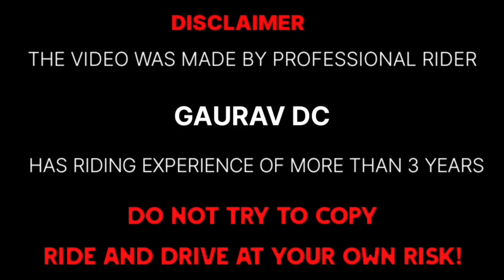royal Enfield Guerrilla 450 vs royal Enfield continental GT 650 | drag race | insane battle 😱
Royal Enfield Guerrilla 450 Summary
Price: Royal Enfield Guerrilla 450 price for its variant - Guerrilla 450 Analogue starts at Rs. 2,85,207. The price for the other variants - Guerrilla 450 Dash and Guerrilla 450 Flash are Rs. 2,96,414 and Rs. 3,02,017. The mentioned Guerrilla 450 prices are the on-road price of Lucknow.

Royal Enfield Guerrilla 450 is a bike available in 3 variants and 5 colours. The Royal Enfield Guerrilla 450 is powered by 452cc BS6 engine which develops a power of 39.47 bhp and a torque of 40 Nm. With both front and rear disc brakes, Royal Enfield Guerrilla 450 comes up with anti-locking braking system. This Guerrilla 450 bike weighs 185 kg and has a fuel tank capacity of 11 liters.

The Royal Enfield Guerrilla 450 is a modern-retro styled street naked motorcycle. The bike marks the company’s foray in the sub-500cc segment.

The bike is powered by a 452cc, liquid-cooled, single-cylinder engine. It produces 39.50bhp at 8,000rpm and 40Nm at 5,500rpm. It is paired with a six-speed gearbox. The bike comes with ride modes- Eco and Performance.

This engine acts as a stressed member in a steel tubular frame. The said frame is suspended by a 43mm telescopic fork and a preload adjustable monoshock. The bike rides on 17-inch alloy wheels and interestingly, it has chunky tyres. At the front, there is a 120-section tyre while at the rear there is a 160-section tyre. That makes the Guerrilla 450 the bike with the widest rear tyre in the segment.

Braking duties, meanwhile, are carried out by a 310mm disc at the front with a dual piston caliper while at the rear, there is a 270mm disc with a single-piston caliper. Dual-channel ABS is standard. The bike tips the scales at 185kg (kerb) while the ground clearance is 169mm.

The design of the bike is like you’d expect from modern-retro motorcycles. You’ve got a round LED headlight, a teardrop shaped fuel tank and relatively slim tail section. The company has come up with a set of bold colours for the bike. They are Playa Black, Gold Dip, Brava Blue, Yellow Ribbon and Smoke.

The bike is available in three variants- Analogue, Dash and Flash. The base variant gets an analogue-digital instrument cluster while a Tripper navigation pod is offered as an option. The top variant has a TFT display with Bluetooth connectivity and Google
based navigation.

Royal Enfield Continental GT 650 Summary
Price: Royal Enfield Continental GT 650 price for its variant - Continental GT 650 Standard starts at Rs. 3,75,744. The price for the other variants - Continental GT 650 Custom, Continental GT 650 Alloy Wheel and Continental GT 650 Chrome are Rs. 3,86,903, Rs. 3,98,065 and Rs. 4,04,760. The mentioned Continental GT 650 prices are the on-road price of Lucknow.

Royal Enfield Continental GT 650 is a cafe racer bike available in 4 variants and 7 colours. The Royal Enfield Continental GT 650 is powered by 648cc BS6 engine which develops a power of 47 bhp and a torque of 52 Nm. With both front and rear disc brakes, Royal Enfield Continental GT 650 comes up with anti-locking braking system. This Continental GT 650 bike weighs 211 kg and has a fuel tank capacity of 12.5 liters.

Royal Enfield has updated its Indian product portfolio with the launch of the 2023 Continental GT 650. The latest iteration of the café-racer-style middleweight motorcycle gets several updates over its predecessor.

Visually, the motorcycle remains similar to the previous version and continues to feature a round headlight, twin-pod instrument cluster, clip-on-style handlebar, rear cowl, and twin-sided exhaust outlets. While the styling remains unchanged, Royal Enfield has updated the colour palette for the 2023 Continental GT 650, and the motorcycle is now available in two new blacked-out versions – Slipstream Blue and Apex Grey. These new colourways benefit from alloy wheels that are shod in tubeless tyres and will be sold alongside the Mr Clean, Dux Deluxe, British Racing Green, and Rocker Red paint themes. The rest of the colour options will continue to use 18-inch wire-spoke wheels.

Apart from adding the new colours to the palette, Royal Enfield has also updated the feature list for the 2023 Continental GT 650. The motorcycle now comes with an LED headlight instead of the halogen unit on the older model. The switchgear has been updated as well, and the 2023 model now gets Super Meteor 650-style switches. Other additions include a redesigned saddle for enhanced comfort and a USB charging port. Meanwhile, the 2023 model retains a halogen-style taillight, twin-pod instrument cluster, and dual-channel ABS from the previous version.

The mechanical specifications retain the 647.95cc, parallel-twin, air/oil-cooled engine with a single overhead camshaft and fuel injection system. Linked to a six-speed gearbox, this motor is tuned to deliver a maximum output of 46.8bhp at 7,250rpm and a peak torque of 52.3Nm at 5,150rpm.